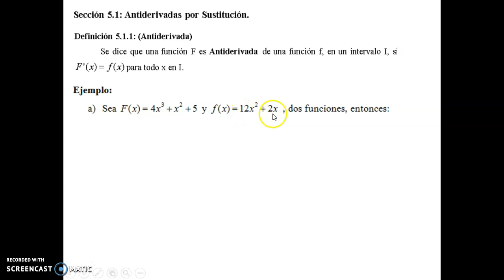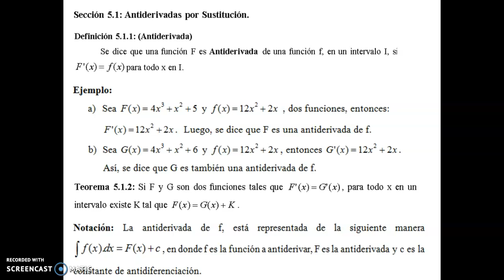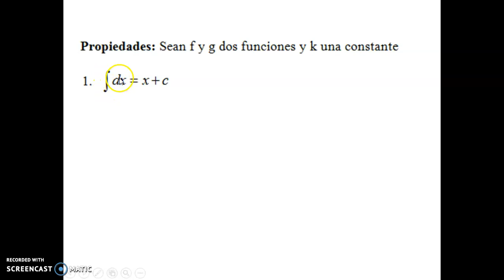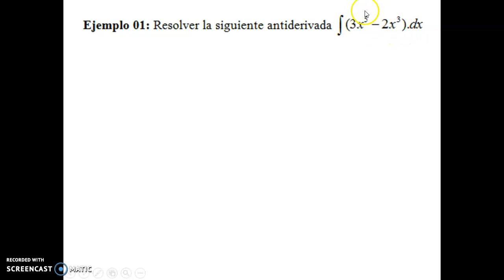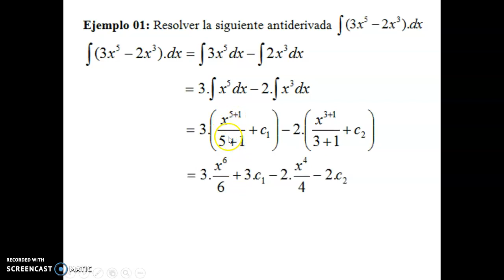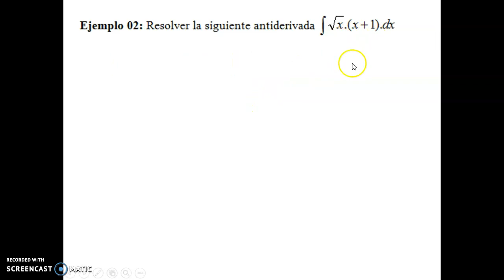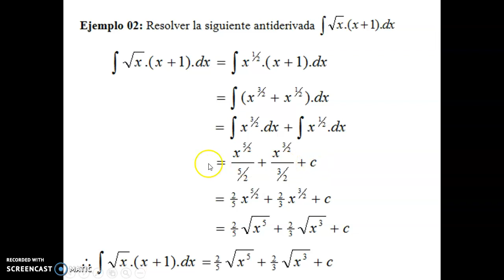Video 5.1. Antiderivada por sustitución. 1ra parte